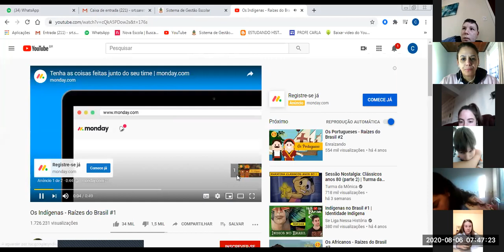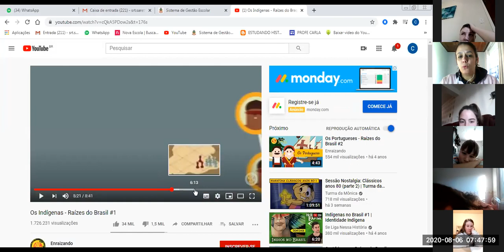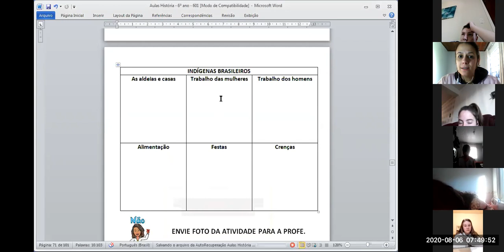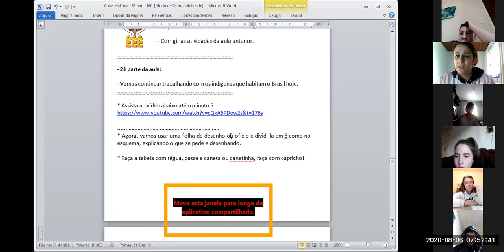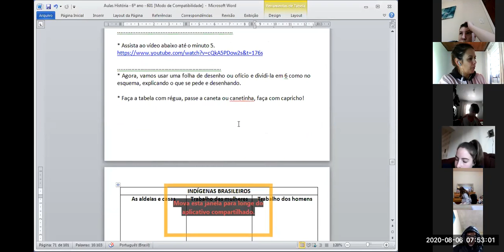06/08 - TURMA 601 - EXPLICAÇÃO DA AULA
Trabalho sobre os indígenas brasileiros.